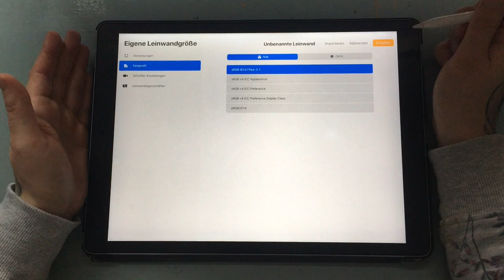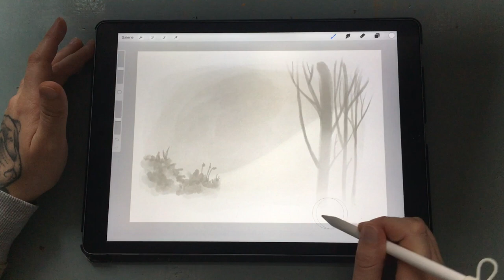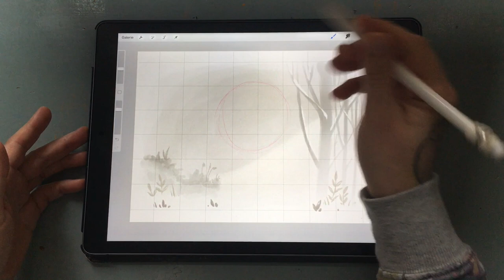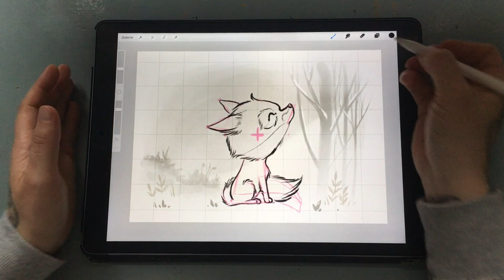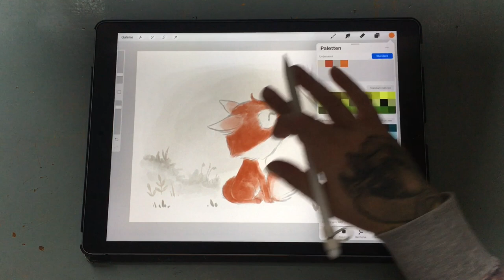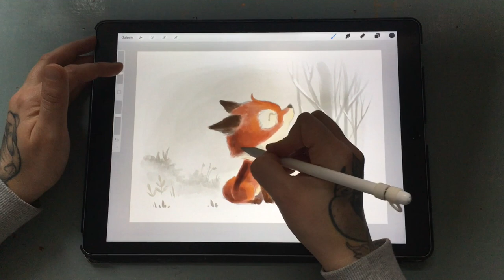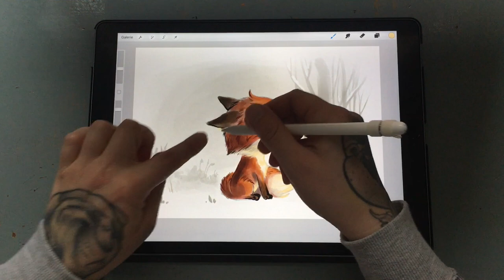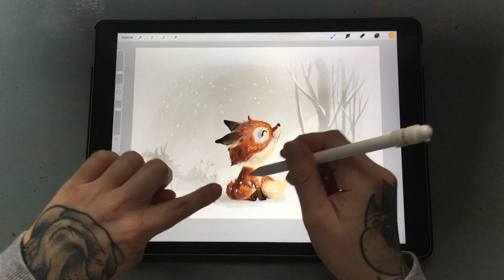Procreate Tutorial -Fuchs malen- deutsch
HINWEIS:
Die Urheberrechte für die Zeichnung liegen bei mir. Auch, wenn ihr das Bild selbst nachmalt, bleibt es mein geistiges Eigentum. Das Bild darf nicht gewerblich/kommerziell genutzt werden.
Abänderung an Farbe oder anderer Details ändern daran nichts.

Male mit mir zusammen in Procreate dieses kleine Füchslein.
Ich benutze dabei viele Ebenen, was dir helfen kann, ihren Einsatz besser zu verstehen.
Es ist wirklich ganz leicht und du kannst auch so ein Bild malen.
Ich wünsche dir ganz viel Spaß und Erfolg!

Wenn du mir einfach mal 'n Käffchen spendieren magst und dafür auch etwas zurück bekommen möchtest, dann bitte hier entlang:

Kapitel:
0:00 Intro
0:20 neue Leinwand
0:50 Farben
1:28 Hintergrund
3:45 Bäume, Büsche
4:55 Nebel, Schnee
7:00 Pflänzchen
8:14 Fuchs zeichnen
15:42 Fuchs ausmalen
29:20 Schneegestöber
31:00 Outro

Wenn du auf einen der folgenden Links klickst, muss Amazon mir eine kleine Provision zahlen, falls du etwas kaufst. Für dich ändert sich am Preis aber nichts! :)

IPad Pro 4. Generation:

Display Schutzfolie

Wenn du Fragen hast, schreib sie mir in die Kommentare.
Was würdest du gerne noch von mir gezeigt oder erklärt bekommen?
Lass es mich wissen, ich bin gespannt! :)